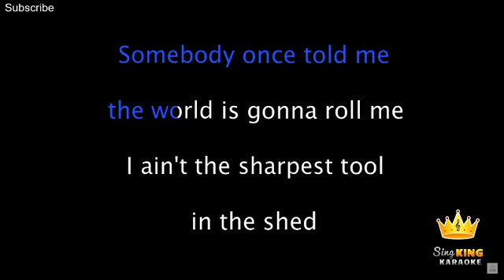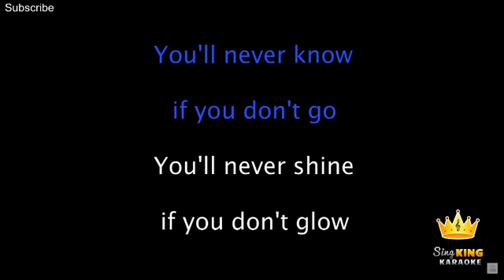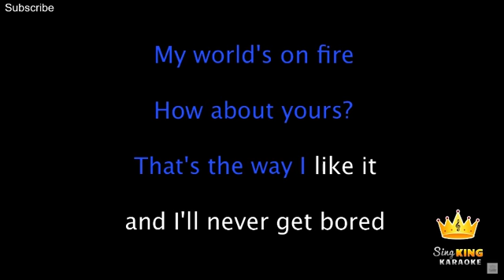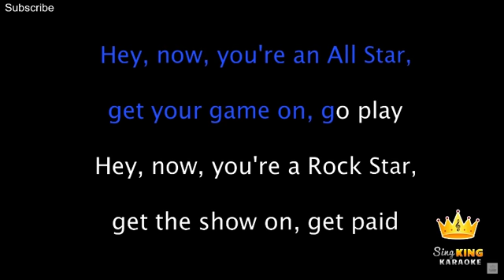All Star But im screaming the lyrics